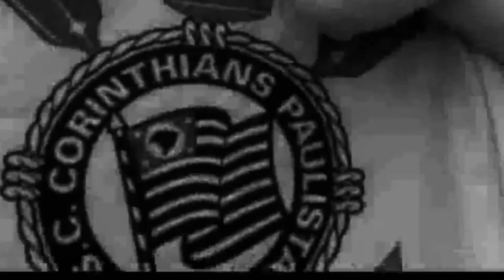São Paulo 1 x 0 Corinthians Melhores Momentos 1°Tempo HD 60fps Paulistão 2018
TWITTER Seja membro deste canal e ganhe benefícios

Tudo começou em 2009 quando  jornalistas e publicitários
Corinthianos antenados com as inovações do mercado, perceberam a falta de uma  Rádio voltada exclusivamente ao Corinthians.

Somos uma mídia parcial, muito mais próxima do ouvinte e transmitida

Atualmente, a equipe conta com mais de 30 profissionais e 24 horas de programação no 10 anos se passaram e a audiência da Rádio Coringão só aumenta.
Levando aos ouvintes do MUNDO TODO a emoção e a informação do nosso  Corinthians!

Presente em todos os jogos do Timão , somos  o  Veículo Oficial da TORCIDA Corinthiana!!

Obrigado pela audiência e Vai Corinthians!